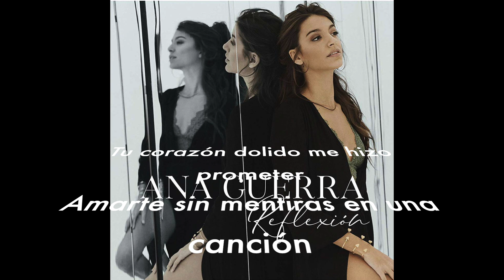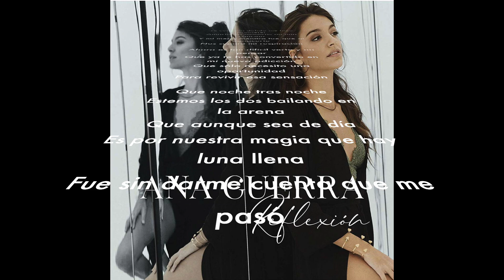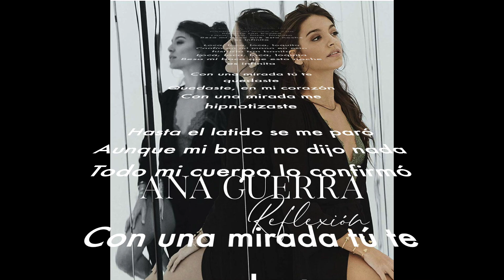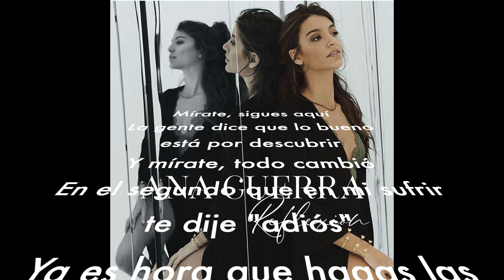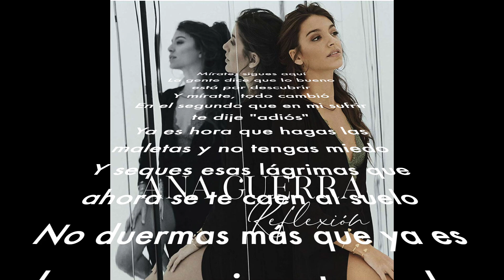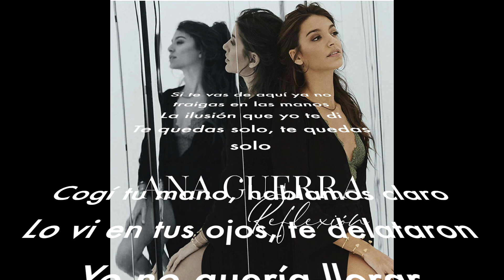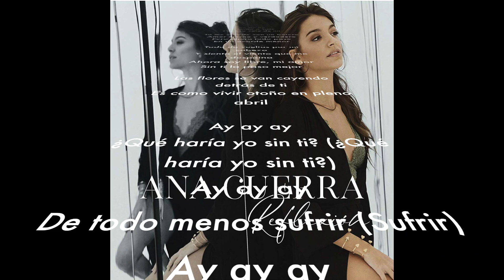ANA GUERRA 'Reflexión' | Análisis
Nueva entrega de OT 2017 LANZAMIENTOS. En ésta ocasión analizamos el álbum 'Reflexión' de Ana Guerra